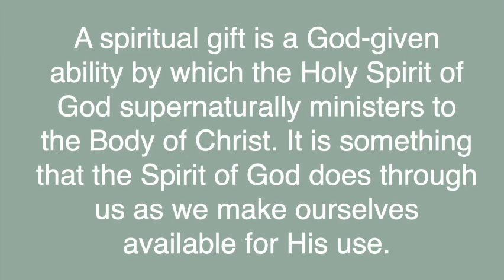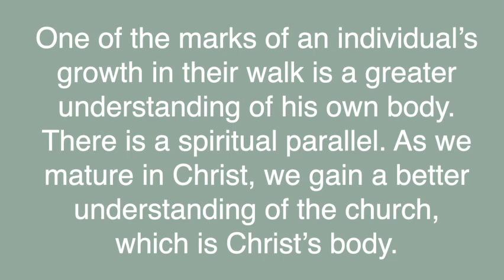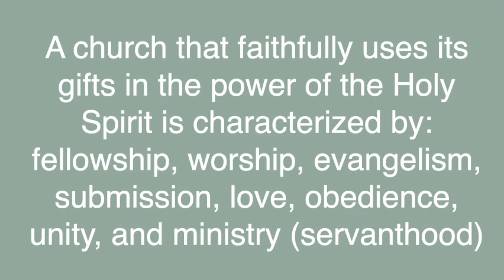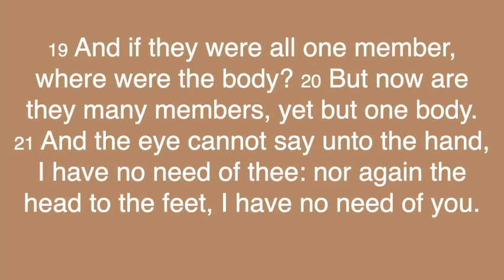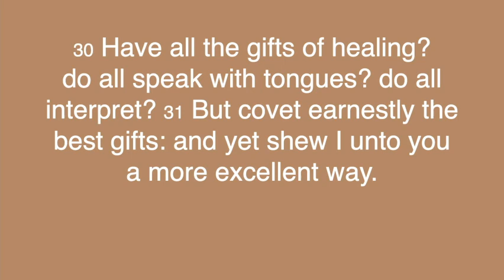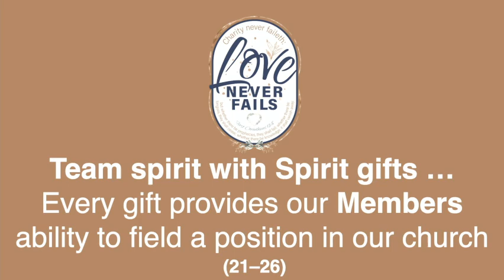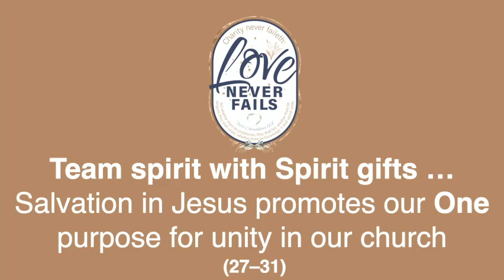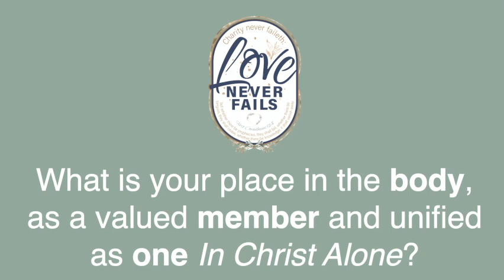Inside Team Spirit